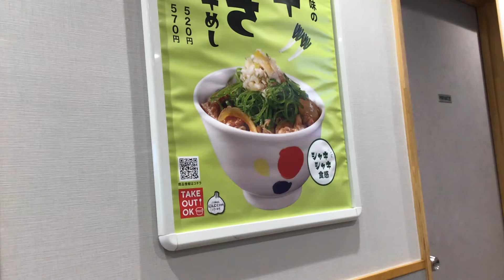松屋 ネギねぎ牛めし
松屋のネギねぎ牛めしです。